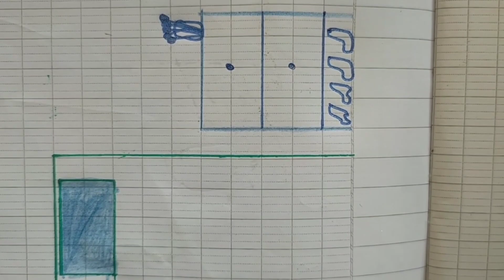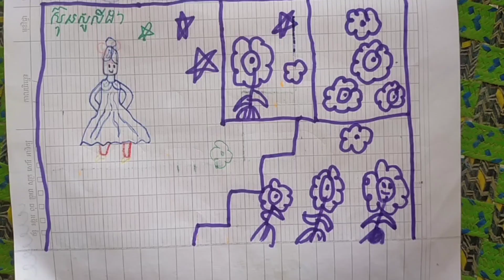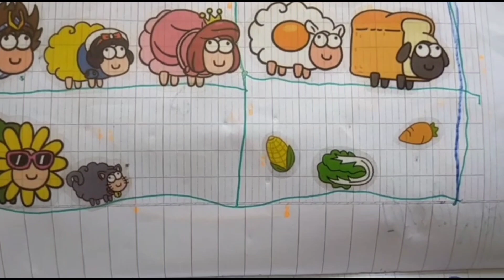ឆ្លាតណាស់កូនស្រីប៉ា Cambodia my cute girl drawing